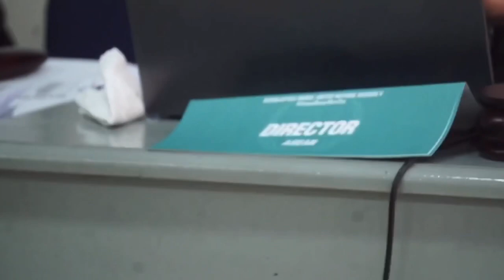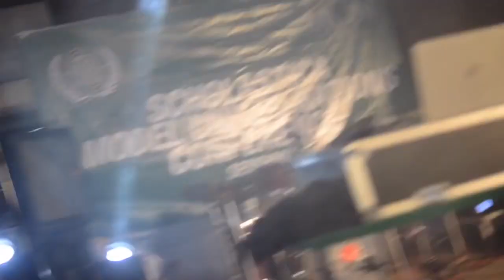Model United Nations (MUN): The Trailer